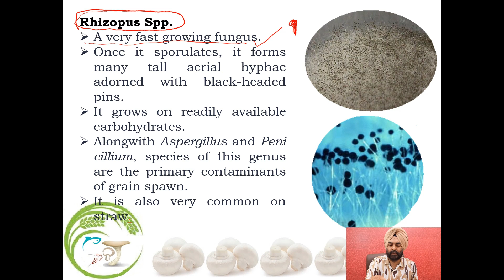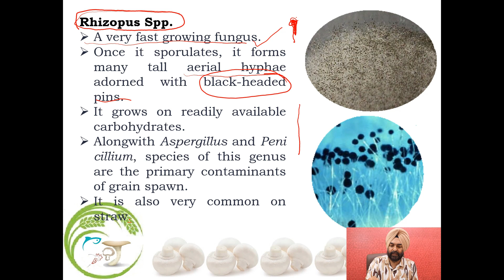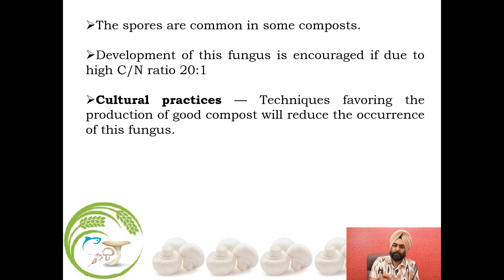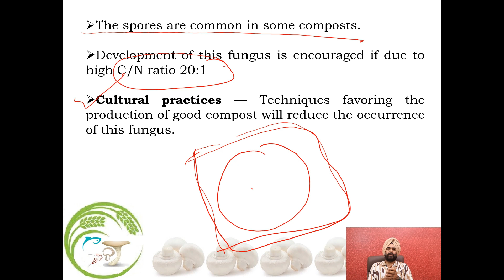Mushroom Cultivation Pin Mold # How to control it during mushroom cultivation